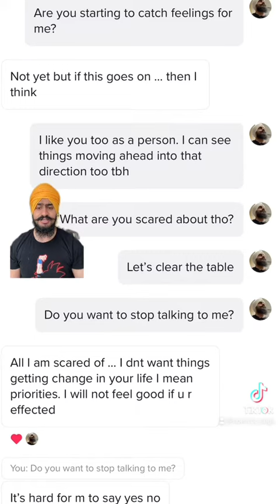The woman you need is the one who values your priorities over the attention you give them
Hope you all find this type of girl 🙏